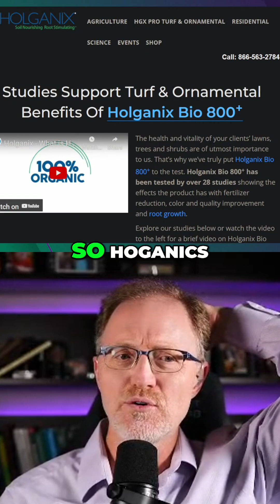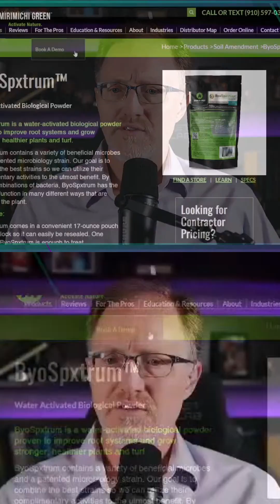Bugs in a Jug: Soil Microorganism Analysis Exposed!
We explore soil microbiology, questioning 'bugs in a jug' products like Holganix and Bio-Spectrum. We analyze microorganism counts versus claims and discuss product efficacy. Discover if these products are worth your money.